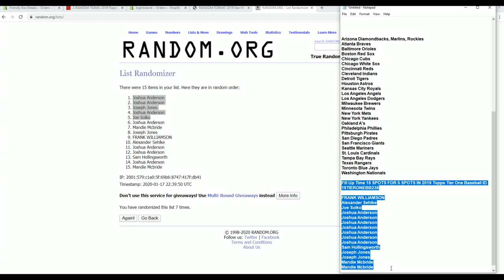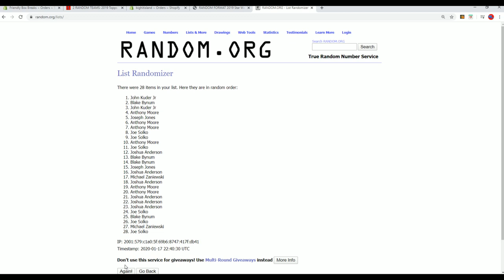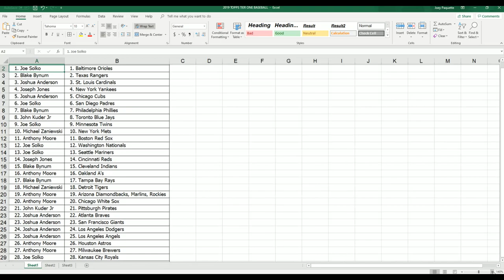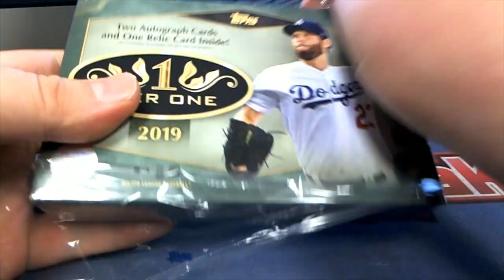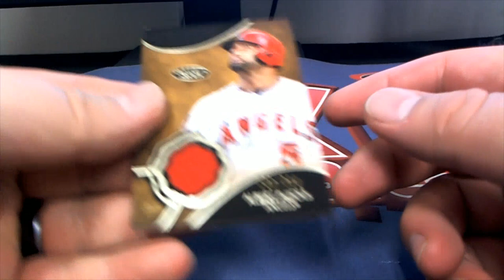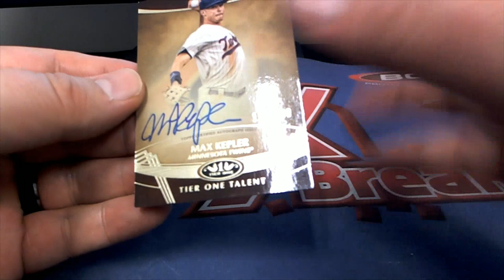2019 Topps Tier One Baseball ID 19TIERONEBB238